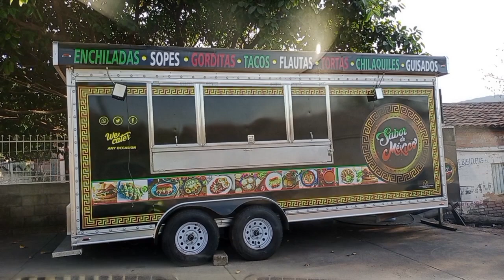🔥El pueblo de Arroyo grande 🔥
👋Dimos otro recorrido por arroyogrande en el municipio de cutzamala